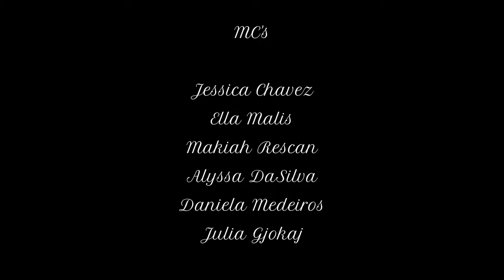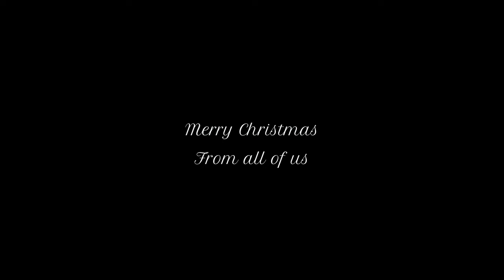Christmas Concert 2021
Welcome to our annual St. Marguerite Christmas Concert! Sit back, relax, and enjoy the show!  :)

Timecodes:
0:00 - Intro
0:34 - Mrs. Sadowsky
2:50 - Mrs. Medeiros
4:40 - Ms. Hay
7:55 - Mrs. Ivancic and Mrs. Knez
10:52 - Mrs. Crosson
12:40 - Mrs. Van Will
16:03 - Mrs. Mercado
17:20 - Mrs. Budak
20:48 - Mrs. Salisbury
23:09 - Mrs. Watts
26:07 - Ms. Palazzese
28:14 - Mrs. Ford
33:07 - Nicole and Isabella